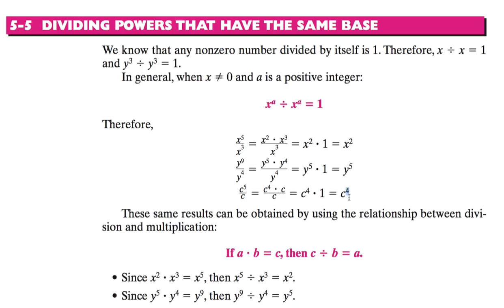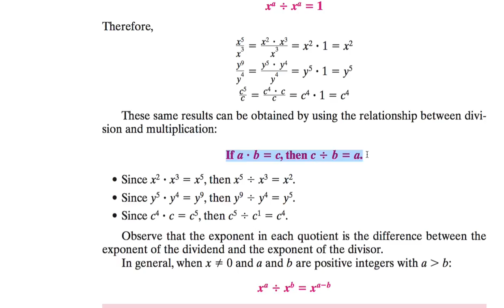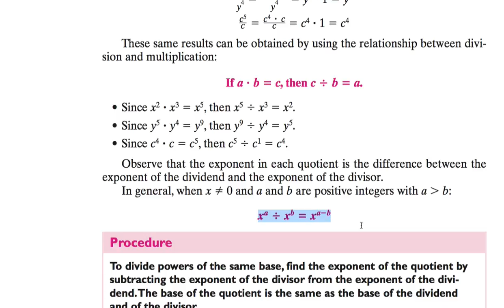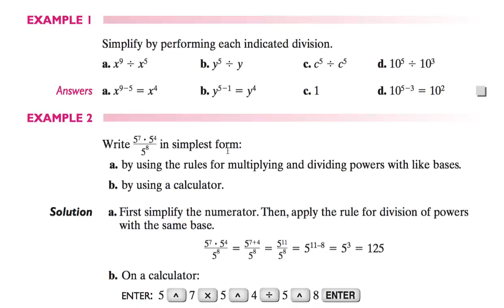[수학의 구조] 055 - DIVIDING POWERS THAT HAVE THE SAME BASE